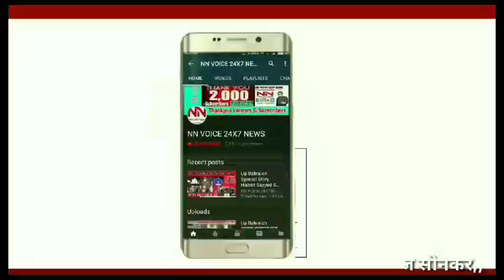Up Bahraich // Balha Vidhansabha Ki Vidhayak bani Saroj Sonkar,,,